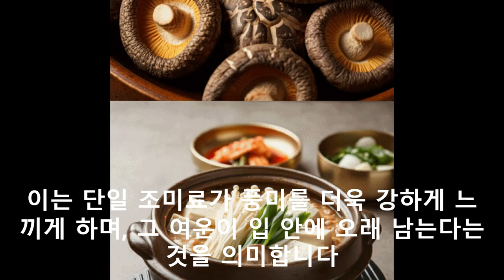MSG 사용법 조미료 감칠맛 비법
100% 메밀국수 (주와리소바) 까지

감사합니다.